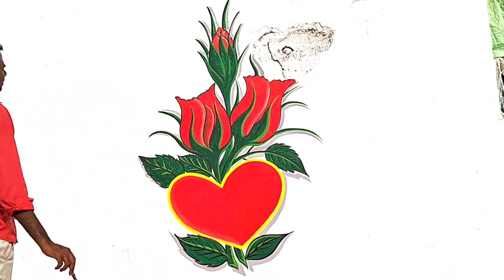पेंटिंग || marriege painting || shadi painting || vivah painting || wedding painting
shadi painting
black
foreign love
beginner art
face art
drawing art
kids art
how to painting
artist mithlesh
marriage wall painting shadi painting
marriage art dina art
live wedding painting
indian marriage wall painting ideas dina art
wedding art design
@jk art channel
jk art short video
jk art marriage painting
jk art channel
students learning drawing
tikina art
drawing tutorial
drawing for beginners
wedding design
2023 marriage art design
very easy marriage art
simple wedding painting
simple painting
lod jaganath painting
marriage wall painting
new marriage art
brianna taylor
black art
black american
equity lab
equity
representation
minority
african american
creative
museum
entertainment
raanmountain
george floyd
crocker art museum
chris christion
jessica wimbley
ca
artists
sacramento
california
rangoli designs
pencil sketch
pencil drawing
3d wall painting
wall 3d painting
street wall painting
new marriage wall painting
marriage wall art
marriage wall decoration
walldecor
new design wedding painting video
kalash
simple marriage painting ideas
wedding wall painting video
marriage wall painting video
kiran kumar dangri
छत्तीसगढ़ी शादी पेंटिंग विडियो
wedding wall painting design
viral video
viral shorts
shadi me wall painting
shubh vivah wall painting
marriage arts writing painting
new wedding painting
2023/shadi painting
new marriage art painting 2023
marriage art painting 2023
indian wedding
beautiful marriage art
wedding painting art
nimai gupta art class
indian marriage painting
sanju arts
roblox
kj studios
ganpati whatsapp status
ganpati status
ganpati bappa status full screen hd
ganpati bappa status full screen
ganesh status
ganesh ji whatsapp status
ganesh ji status ful l screen
ganesh ji status
easy drawing
status
sketch
sanju art
marriage painting status 2023
shadi wall painting
kj studios 7001
ganesh ji ki status
sadi ki painting design keise banane
how to art marriage painting new design short video
shadi painting photo
शादी की पेंटिंग राकेश रोशन संग भोजकुमारी
new design marriage painting with lord ganesh
vlog
viral
trending
simple marriage painting
short
wedding painting pics
simple painting ideas
design painting
painters
water colour painting
diwal painting
wall writing
sadi painting
wedding flower painting
artist
wall art
शादी पेंटिंग गेट डिजाइन
new design marriage
clay videos for kids
clay videos play videos
drawi
drawing for kids
drawing pictures
drawing cartoon 2 full tutorial
paint for kids
kids paint
kids painting videos
sadi painting art
kids painting
kids painting tutorial
kids drawing
shubh vivah painting
kids paiting
kids villa
शादी में पेंटिंग बनाना सीखें
beautiful girl painting
girl पोर्टराइट